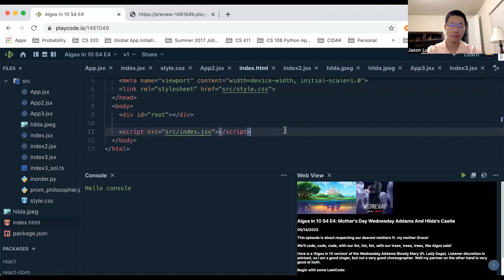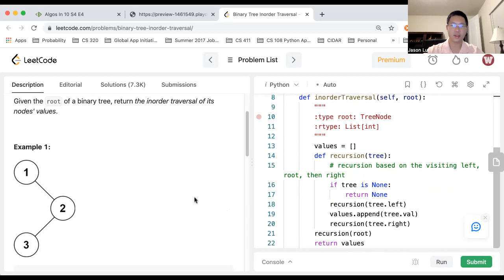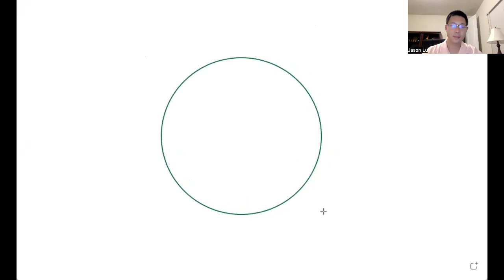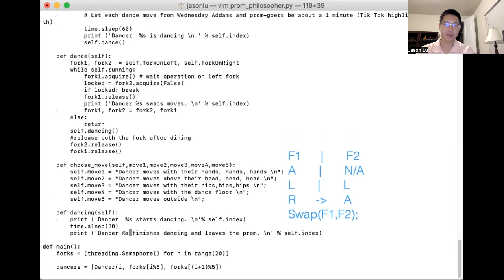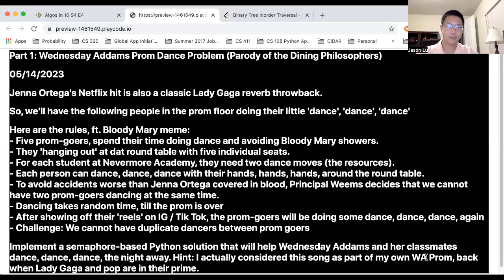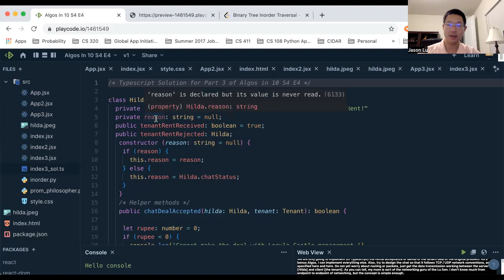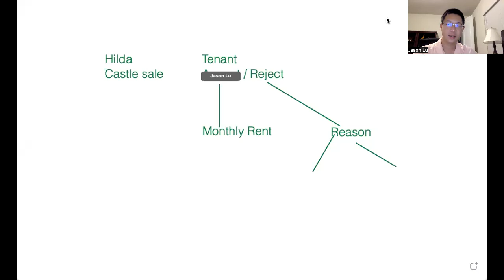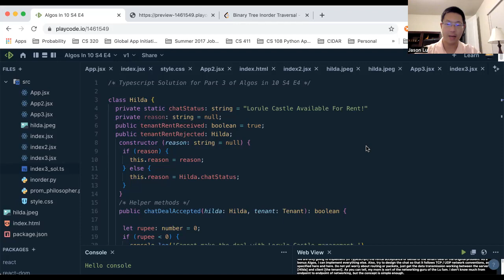🌺 🌻 🌼Algos In 10 S4 E4: Mother's Day Special (with our Wednesday Addams and Hilda from Zelda) 💐🌷🌹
Dia De Madre. 母亲节. Mother's Day.

This episode is dedicated to all moms, female partners, spouses, and wives of our world. Respect your mother on this blessed day and it will be good for everyone.

More information about semaphores and mutexes:

Lol, hilarious credit to Arin and Danny (Game Grumps): Hilda Airbnb Castle Review